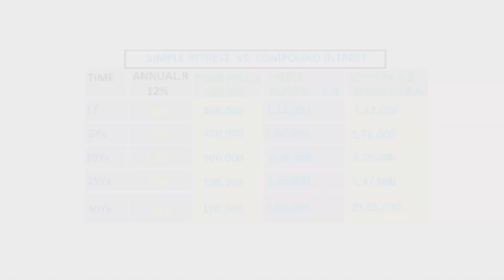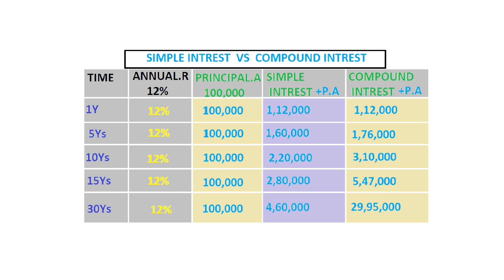Compound Interest kya hai aur ye kaise Kam karta hai| Sabhi Invester kaise Amir ban rahe hai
IN THIS VIDEO AND YOUR QUERIES :-

Compound interest kya hai?
Compound interest क्या है
Compound interest kaise kam karta hai?
Compound interest कैसे काम करता है?
Log Compound interest ki madad se kaise Amir ban rahe hai
Compound interest math
The Power of Compounding

Compound interest investment
Compound interest investment क्या है?
Compound interest
Learn To Multiply Your Money
The Concept Of Compound interest

Learn To Double Your Money| 2X Compounding Interest Investment

How does Compounding work

And love you all my youtube family